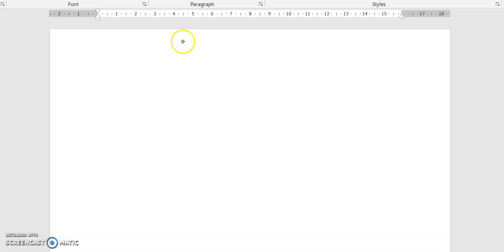Class 10 Chapter 2 best introduction to Polynomials(Degree and Types of Polynomial) in hindi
This video contains Introduction to Polynomials : Degree and Types of Polynomial in HINDI